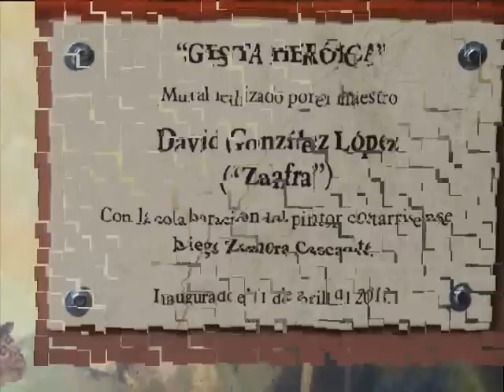CENTRO UNIVERSITARIO LUIS ALBERTO MONGE ALVAREZ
CIUDAD DE ALAJUELA, CANTON CENTRAL.
ANTIGUO INSTITUTO DE ALAJUELA.
EXPRESIDENTE MONGE ALVAREZ.
COSTA RICA
CENTRO AMERICA
Video producido por: Rafael Barrientos Germe